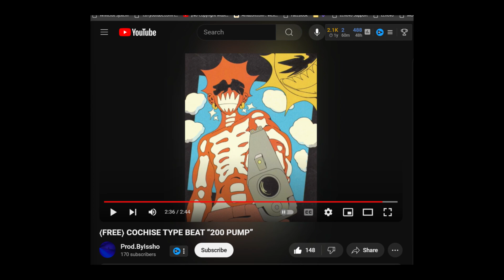Trading For Gamma Ikazune Remodeled! | Loomian Legacy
Hey, Guys I'm Going to Trade for the New Ikazune Remodel in the Loomian Legacy 5th Anniversary event with lots of Loomian Legacy trading, Hunting and More.

Audio Owner: Prod.ByIssho
(Audio): ⟨FREE⟩ COCHISE TYPE BEAT “200 PUMP”